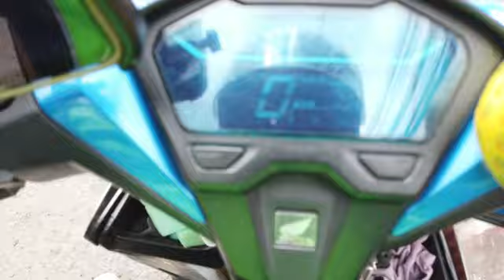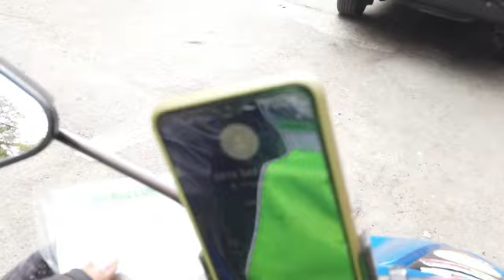Delivery Vlog 5in1 Complete Set going to Pasig From Marikina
God First
Love your Family
Rides safe